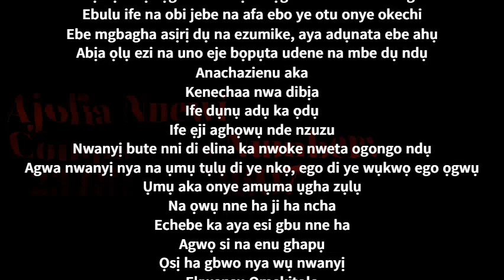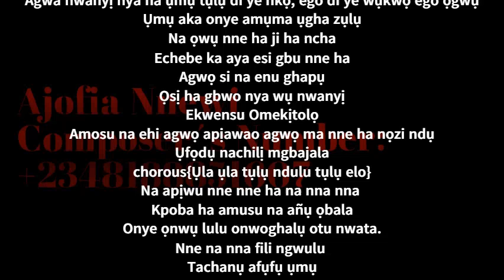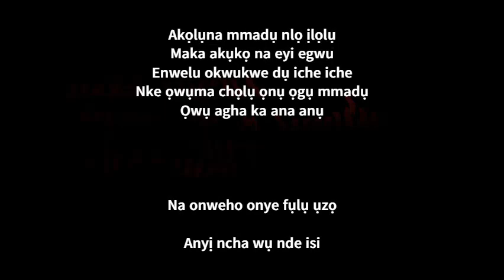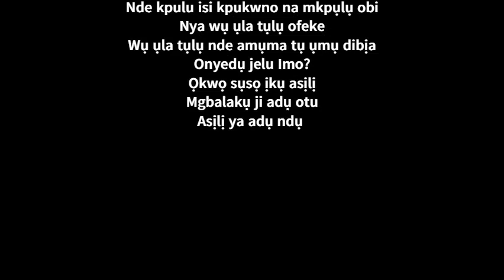Ajofia Nnewi-vol 6-2020- Dibia amụma ụgha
Come back to your tradition and get re-rooted. If we succeed at becoming reintegrated, we will be an important instrument in transforming and renewing our tradition and our life as a whole.

When we respect our blood ancestors and our spiritual ancestors, we feel rooted. If we find ways to cherish and develop our spiritual heritage, we will avoid the kind of detachment that is destroying our society, and we will become whole again. ... Learning to touch deeply the jewels of our own tradition will allow us to understand and appreciate the values of other traditions, and this will benefit the entire Humanity.
          Living Buddha     ,